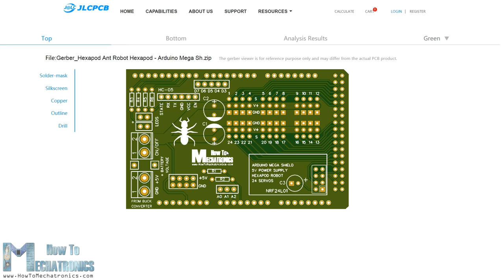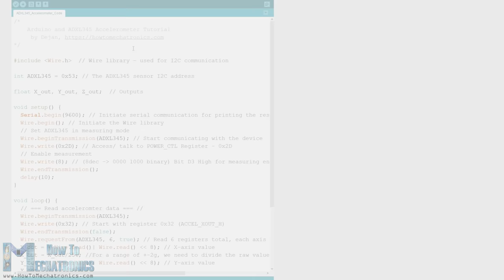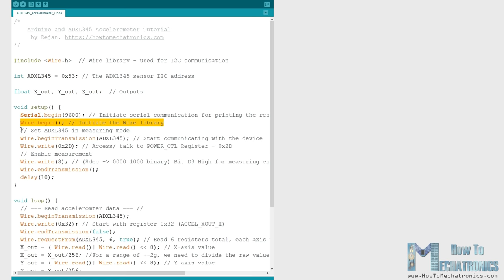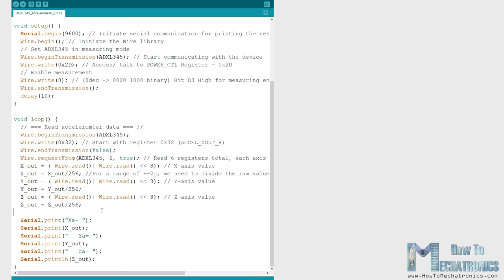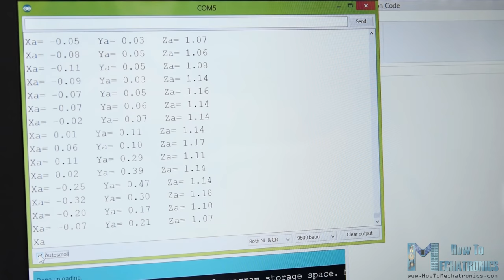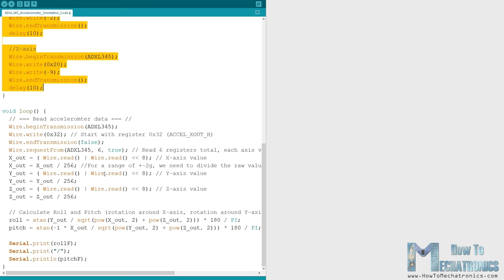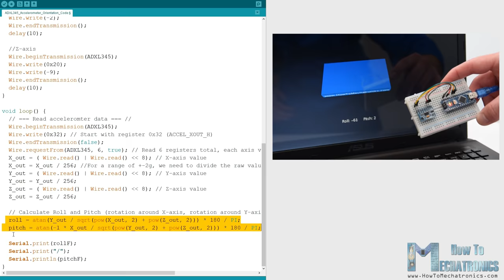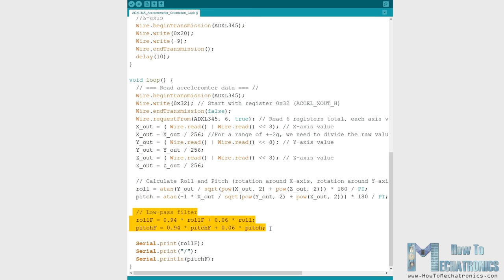How To Track Orientation with Arduino | ADXL345 Accelerometer Tutorial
In this tutorial we will learn how to measure angle and track orientation using the Arduino and the ADXL345 Accelerometer sensor.

Visit HowToMechatronics.com for more Tutorials, Tips, Projects and
How It Works videos: